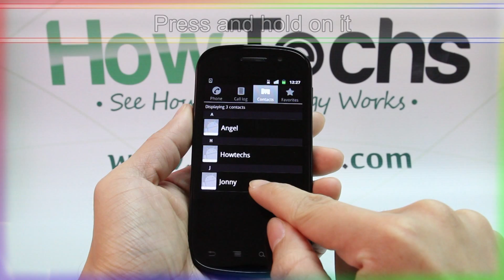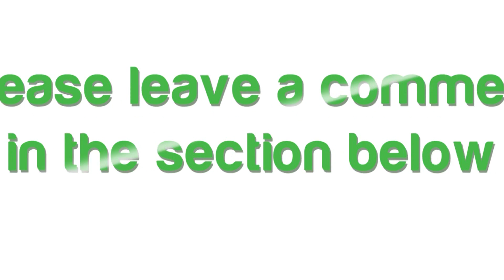How to Delete a Contact on Google Nexus S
This video shows you how to delete a contact on Google Nexus S.